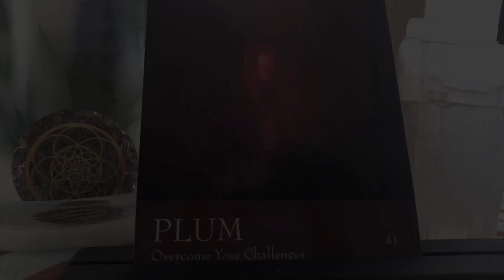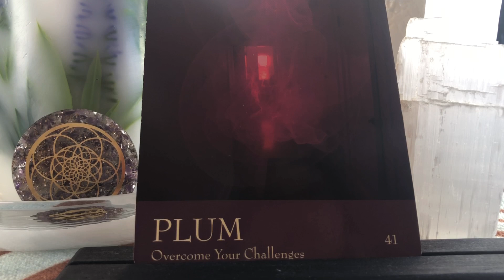Angel Daily Message for October 7, 2019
What do the angels want you to know today? Check it out here for October 7, 2019!